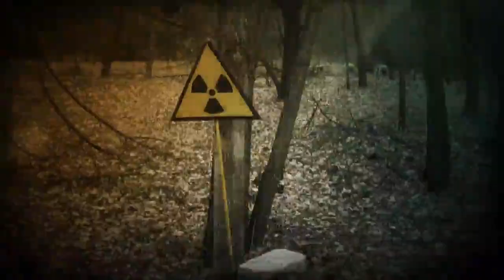ПРО_Чернобыль: Виктор Колесник 25.05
Виктор Колесник служил в войсковой части неподалеку от Чернобыльской атомной электростанции, когда случилась катастрофа. Ему было 26 лет, он был командиром автомобильной роты. Почти месяц Виктор Павлович принимал участие в ликвидации последствий аварии: обеспечивал работу правительственной комиссии, охранял военный городок, эвакуировал технику.